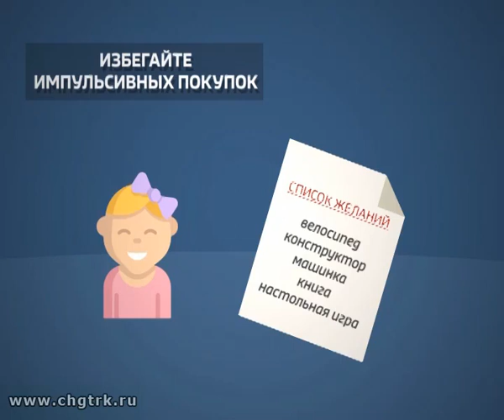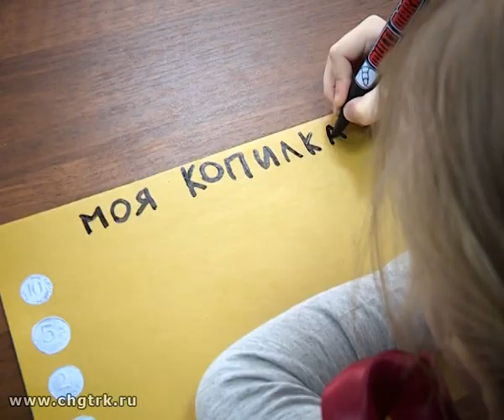Личные деньги. Выпуск 03.05.2018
Тема сегодняшнего выпуска программы «Личные деньги» – как научить ребенка правильно распоряжаться деньгами.